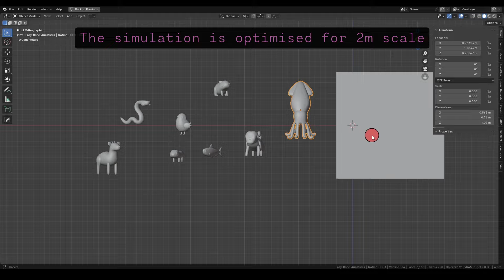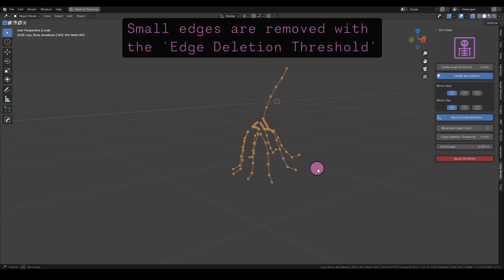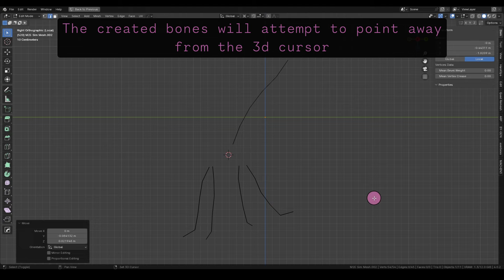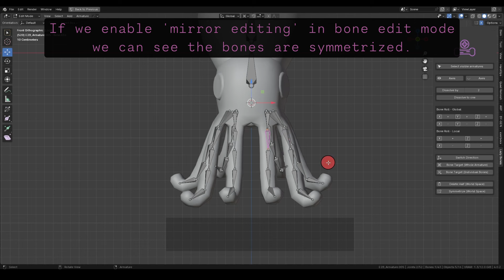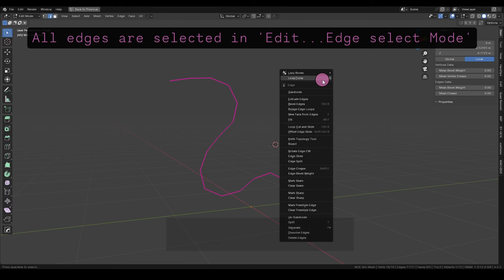Lazy Bones (Blender Addon) - Quick Guide Tutorial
A quick guide to rigging with Lazy Bones for Blender